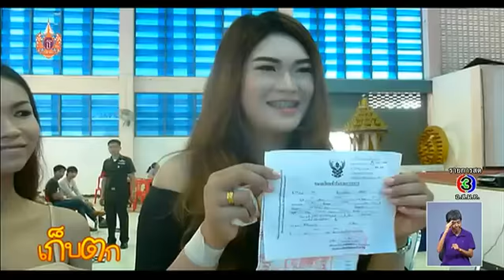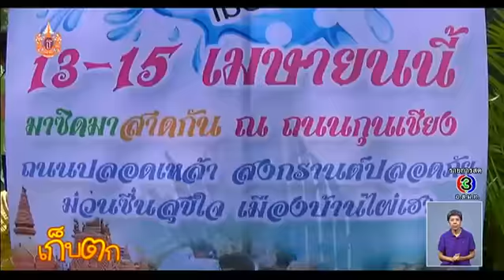เก็บตก | 07-04-58